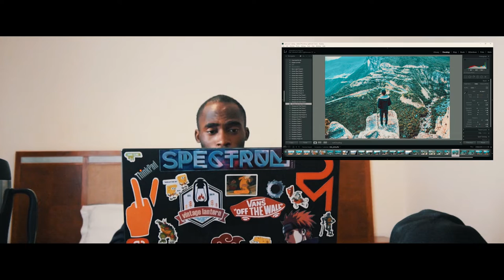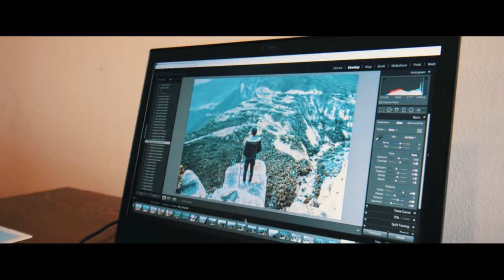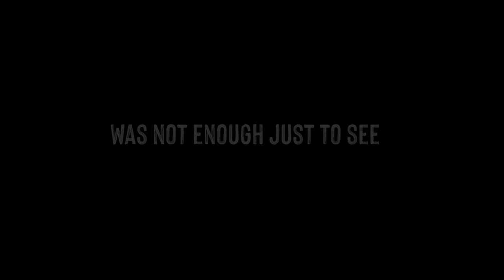My Year 2019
Sometimes in order to go forward, you have to go back where you come from, I am glad to experiment that experience I went to my country for two weeks.

That experience was great and I am happy to share it with you.
Angola is a country in Southern Africa.

"Creativity is the First and Last human Resource"
By: Pedro Mateus

Song: Illenium - Reverie (feat. King Deco)